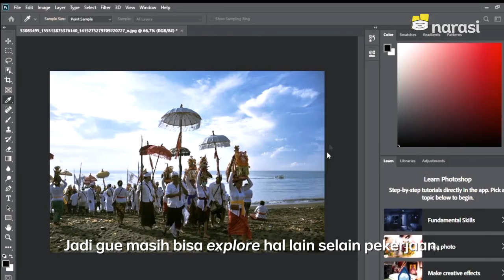Derita Pekerja Freelance, Nentuin Harga Aja Bingung Sendiri (Official Trailer) | Namanya Juga Lyfe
Teman sih teman, tapi kalau usaha yang lagi kita jalani selalu ditodong dengan “harga teman”, kapan untungnya?

Tonton Namanya Juga Lyfe eps. [Derita Pekerja Freelance, Nentuin Harga Aja Bingung Sendiri] di YouTube Narasi atau klik

(Narasi)